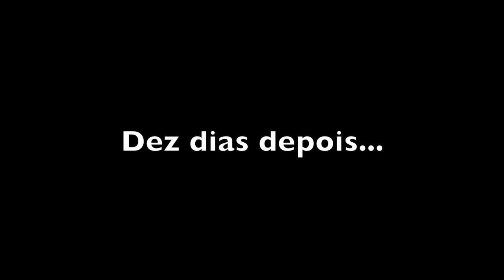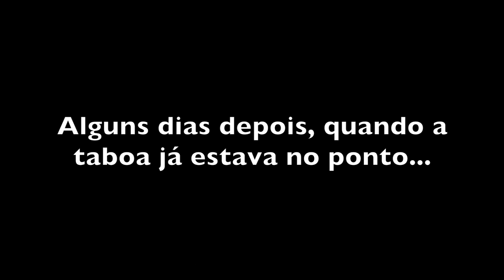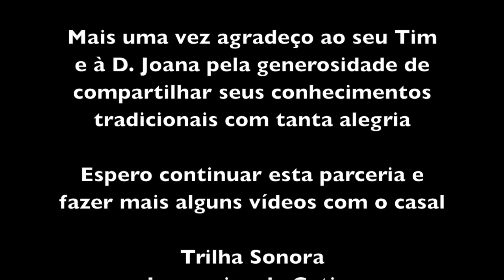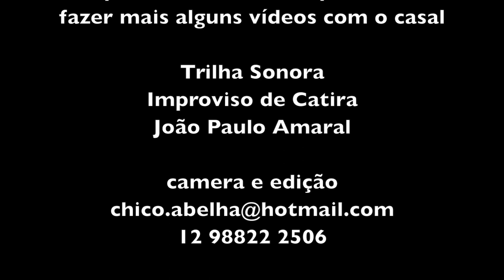DONA JOANA E A ESTEIRA DE TABOA